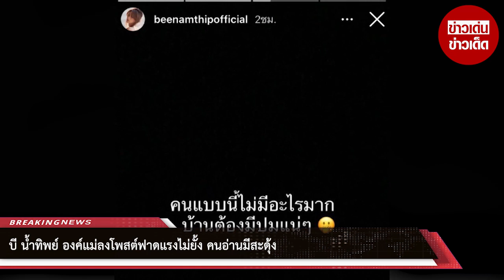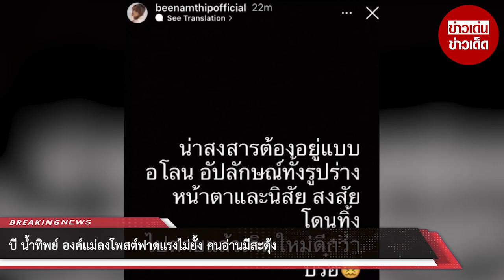บี น้ำทิพย์ องค์แม่ลงโพสต์ฟาดแรงไม่ยั้ง คนอ่านมีสะดุ้ง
ขอบคุณข้อมูล:
ขอขอบคุณข้อมูลจาก: